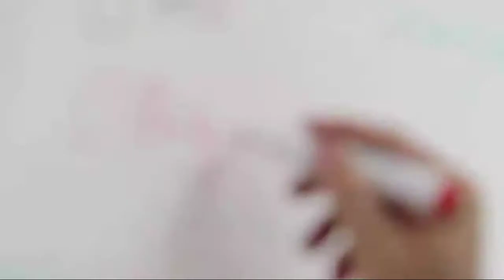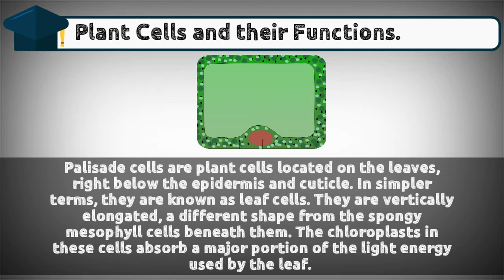Plant Cells and their Functions | Science Form 1 KSSM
In this video, we will learn about plant cells and their functions. Humans, animals and plants are large multicellular organisms and require many different cell types to carry out life processes. Each cell type has a different size, shape and structure to perform a specific function.  These cells are known as specialized cells.